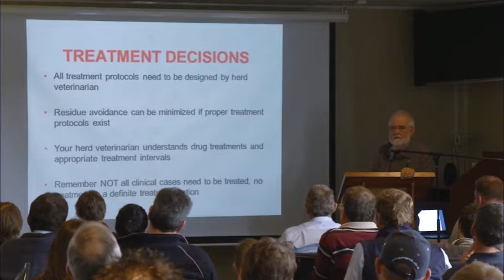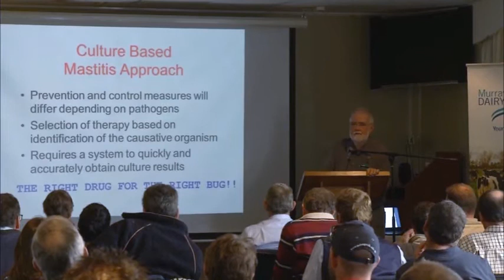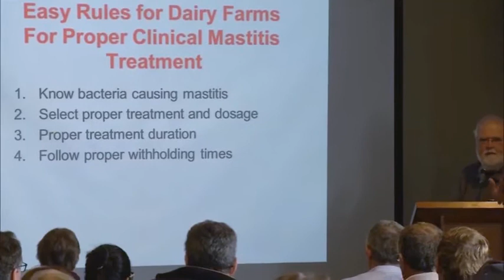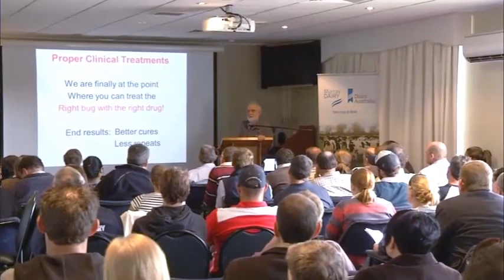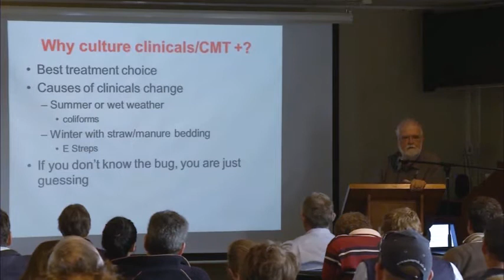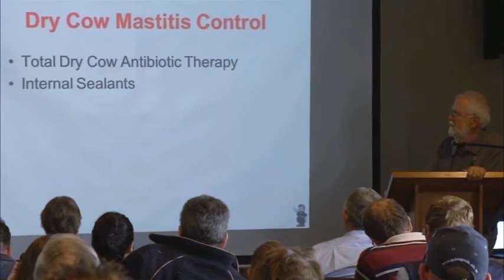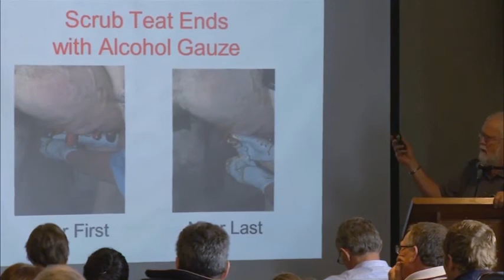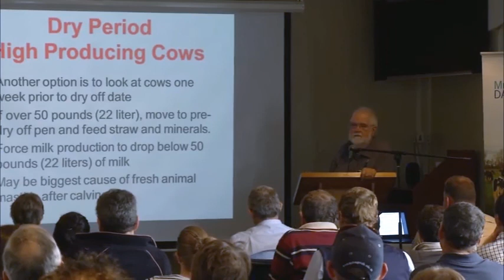Udder Doctor: Topic 13 - Treatment of Mastitis - Dr. Andrew Johnson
Dr Johnson, world renowned dairy consultant from Wisconsin, USA presents the 'Udder Doctor' workshop in Tocumwal on 29 May 2014. Dr Johnson discusses a number of topics relating to mastitis. Dr Johnson has consulted in 26 countries and 45 states on dairies ranging from 20 to over 200 dairy cows.